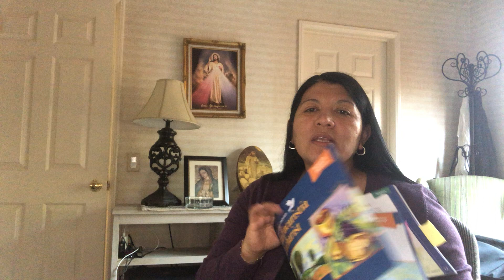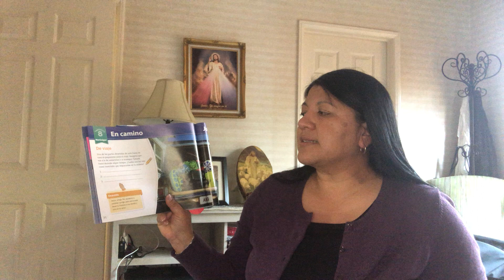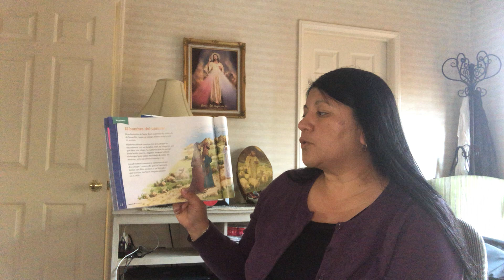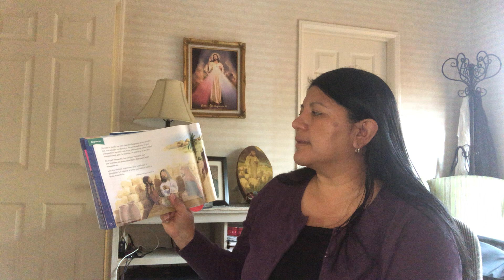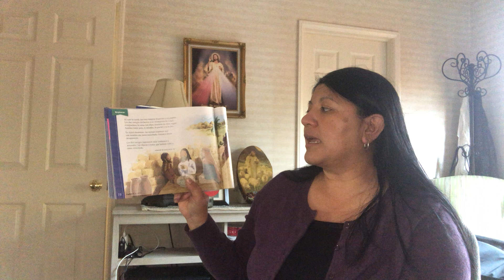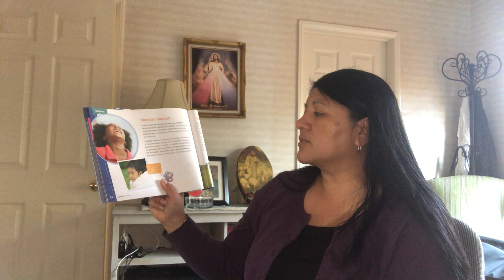Eucaristia C 8 P1